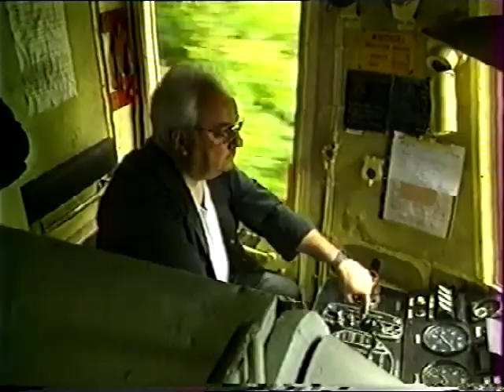TLT 2001 Proche de vous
Petit "trou" audio au début, normal ensuite